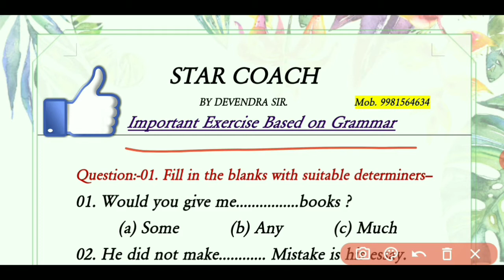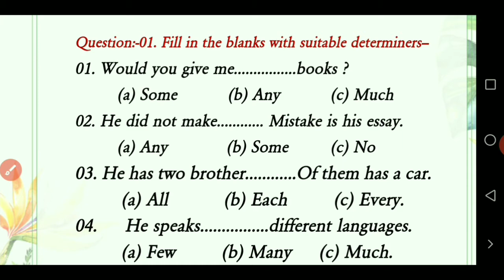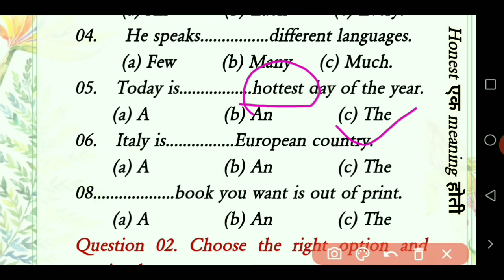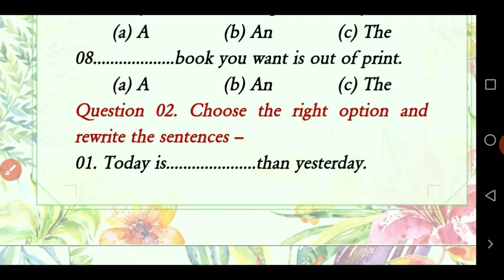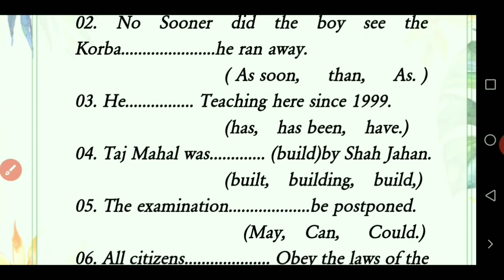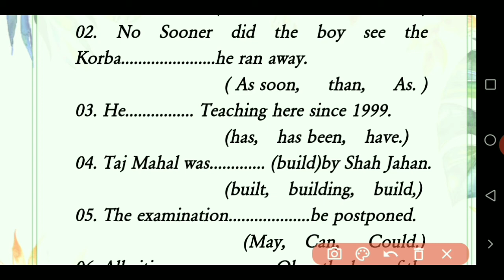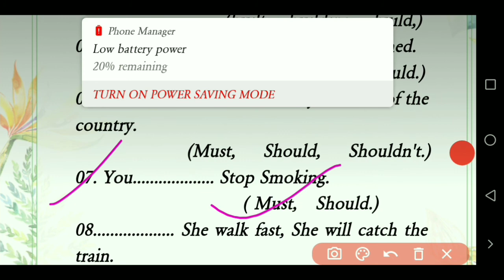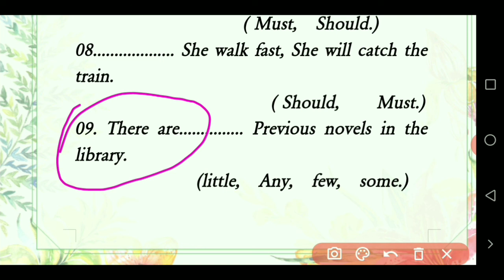english grammar practice//englishgrammar.//articles-exercise-3// Class 10th to 12th till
englishgrammar.//articles-exercise-3/
English grammar me.
Articles, preposition and models.

Class 10th supplimentry paper.

Class 12th supplimentry questions.

Hello dosto hamare channel me sabhi dosto ka most welcome hai yadi aap study karte hai tu aap niche link per click kare or English sikhe fee me 👇 👇 👇